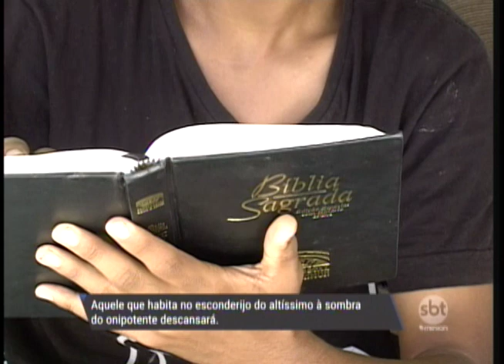Setembro Amarelo de prevenção ao suicídio está terminando, mas o alerta deve permanecer